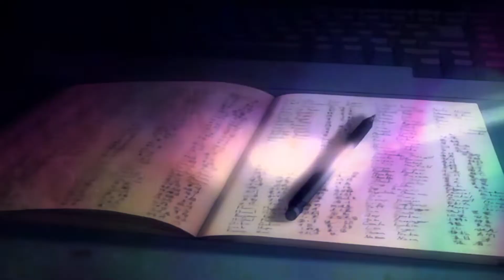Light Yagami vs Walter White (Death Note vs Breaking Bad) Fan Death Battle Trailer.